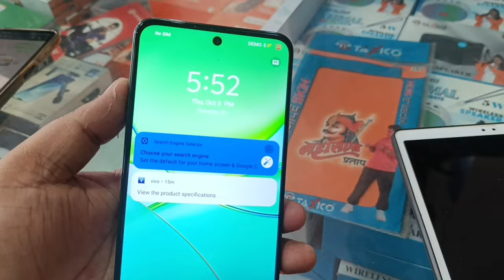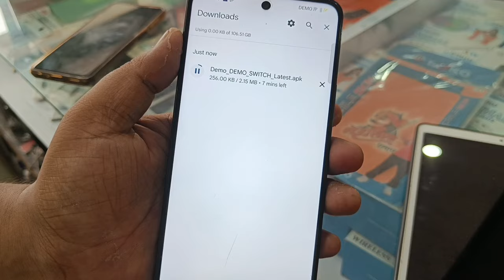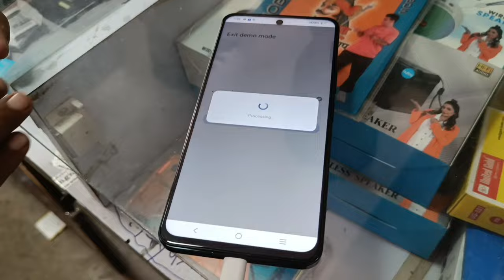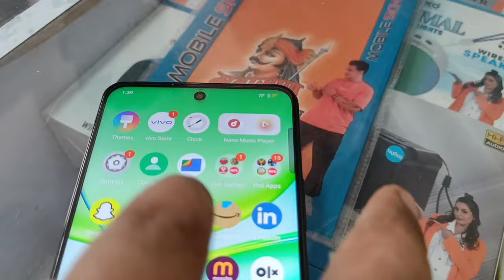Vivo Y58 DEMO Phone Unlock कैसे करते हैं आइए जानते है (VIVOY58DEMOLOCK) DEMO PHONE UNLOCK TRICK🔥🔥🔥